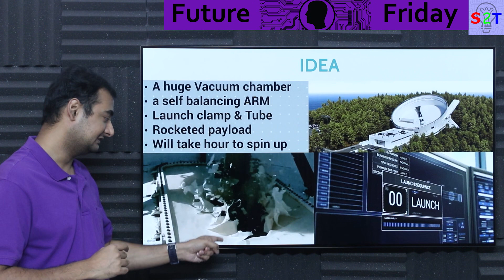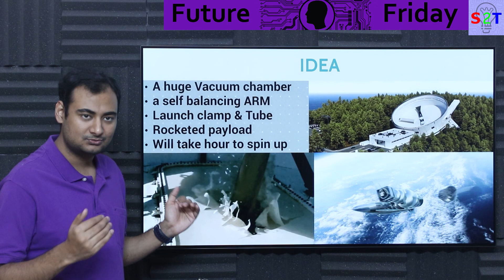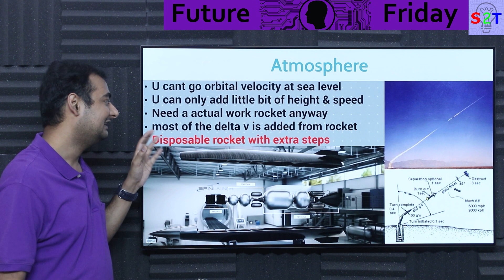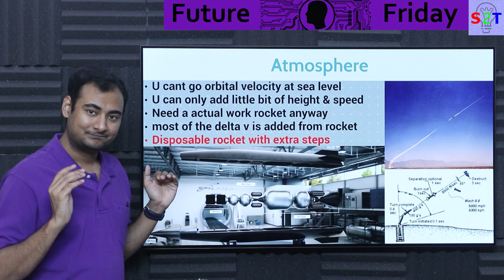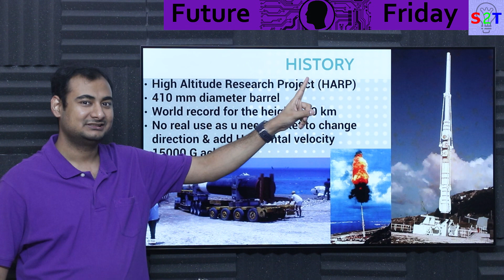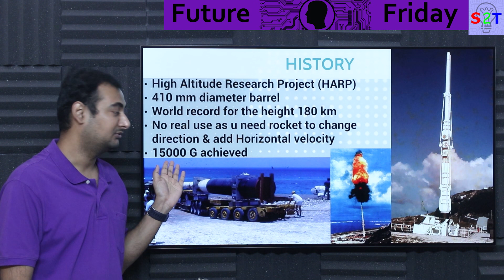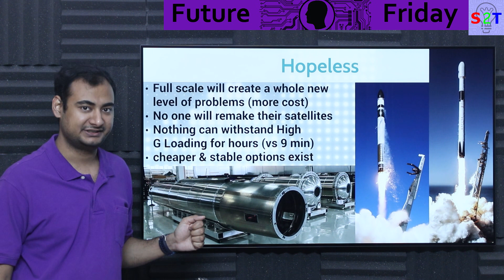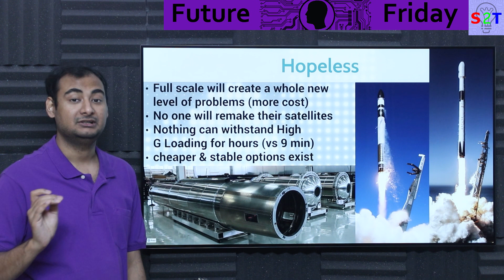SpinLaunch HOPE or HOAX Explained {Future Friday Ep162}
Intro
Problems
IDEA
Atmosphere
HISTORY
Hopeless